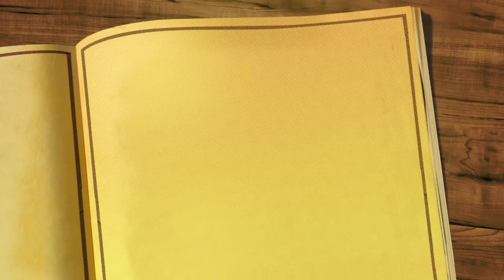ملخص القصة القصيرة "ملكة البستوني" للأديب الروسي الكبير ألكسندر بوشكين